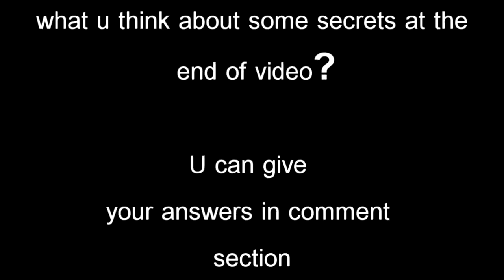Funny Gifs with Sound 3 | funny short's to make your day brighter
Thank's goe's out to all original content owner's.